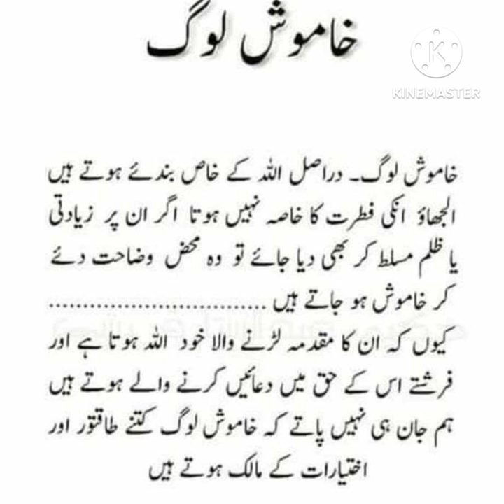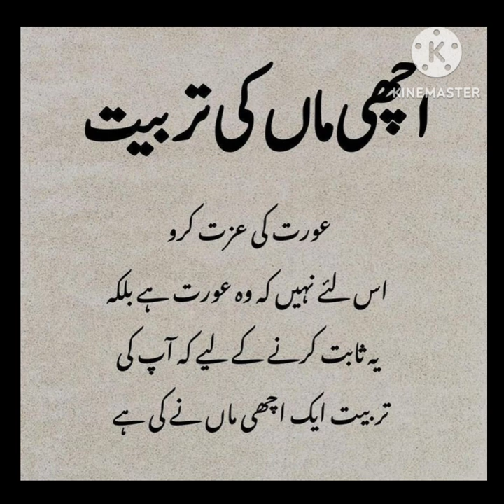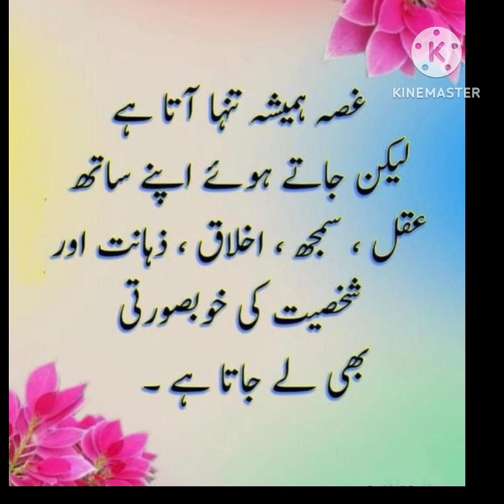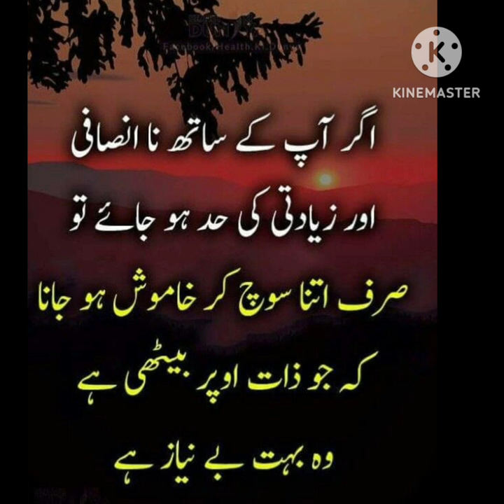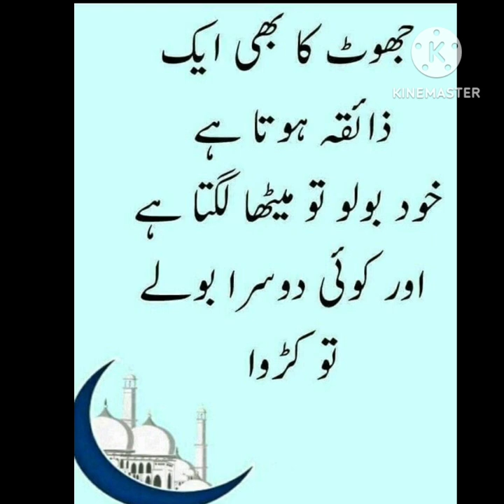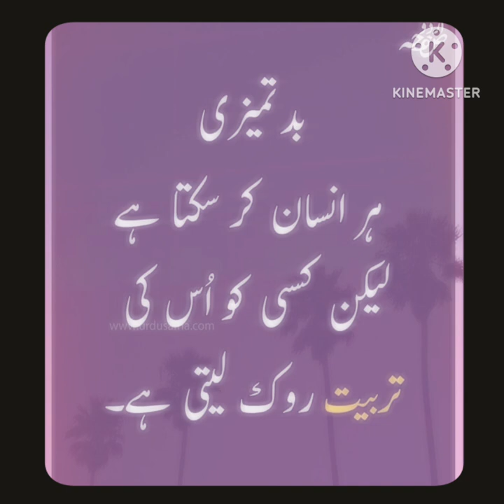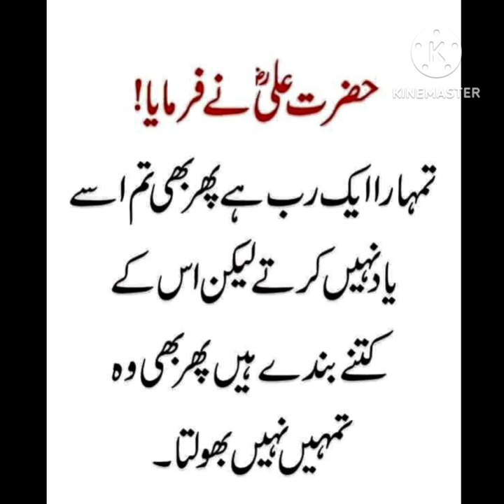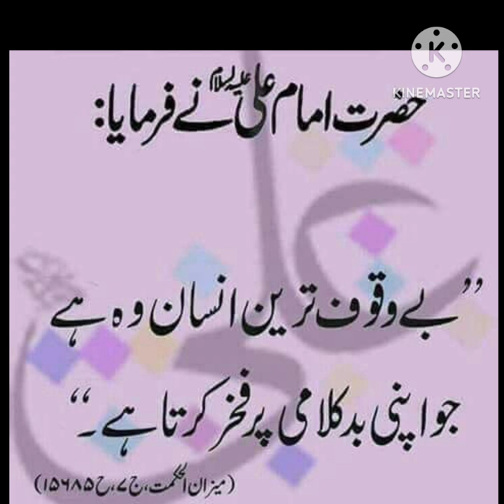Aqwale Zareen || Islamic Quotes || Urdu Aqwale Zareen || Best Urdu Quotes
Aqwale Zareen || Islamic Quotes || Urdu Aqwale Zareen || Best Urdu Quotes ||  @yasmeenparween786

Best aqwal image collection
Best aqwale zareen Urdu quotes
Aqwale zareen Urdu quotes
Islamic quotes
Islamic quotes for students
Islamic quotes in Urdu
Islamic quotes for husband wife
Islamic quotes for life
Best islamic quotes
Beshak Islamic quotes collection
Islamic quotes images collection
Urdu quotes
Urdu aqwal e zareen
Urdu Quotes Image collection
Urdu shayari
Urdu poetry about love
Urdu poetry
Urdu poetry about love life
Urdu quotes about Islam
Best aqwal
Best quotes
Best quotes in urdu english

Fiamanillah ❤️‍🩹!!